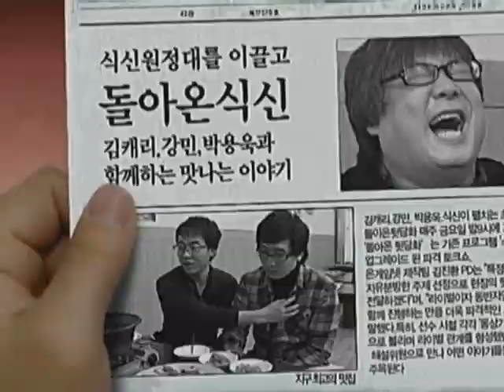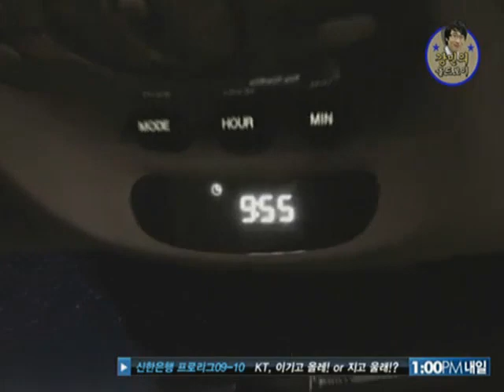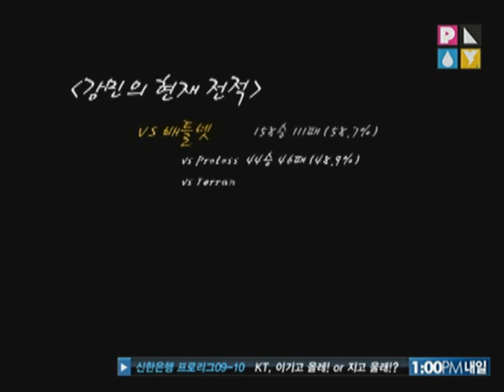[2010.04.23] 돌아온 뒷담화 16회 1부 - 올드보이 Ep.6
돌아온 뒷담화 16회 1부 - 올드보이 (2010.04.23 방송)